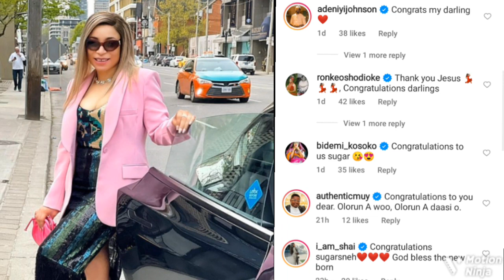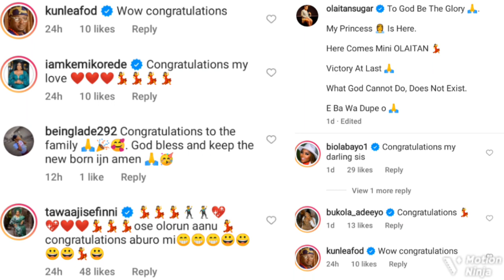Adeniyi Johnson and others Congratulates Olaitan Sugar As She Announce the Arrival of her Baby...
Congratulations pours in for Olaitan Sugar As She Welcomes Her First...